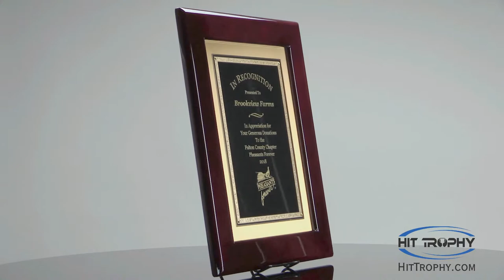Rosewood Framed Plaque P3990 with Free Engraving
Our Rosewood Framed Plaque has a black engraving plate with a brush gold metal background. It is framed with a rosewood stained piano finished frame. P3990 measures 12" x 15" in size and weights 3.2 lbs.